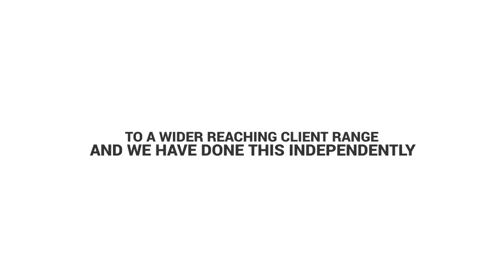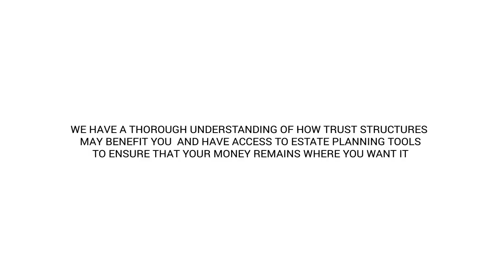Credence Independent Advisors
Credence was born from compelling opportunity in the financial services world. In the ever changing dynamic world of financial services it is important for us to tailor advice and solutions to individual needs.